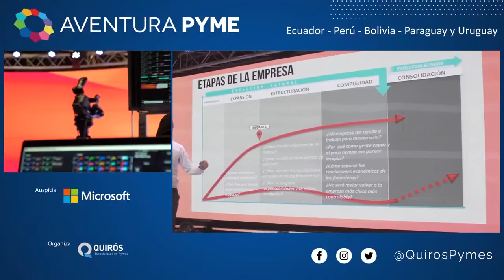AVENTURA PYME Cómo liderar en un mundo digital Auspiciado por Microsoft - Invita Banco Pichincga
Banco Pichincha invita al evento que trae a Ignacio Maruri y Martín Quirós nos dan nuevas perspectivas para afrontar la aventura del liderazgo en 2021.
Se realizará el  25 de marzo de 2021 auspiciado por Microsoft.
Exclusivo para dueños de Pymes de Perú, Ecuador, Uruguay, Paraguay y Bolivia.

Organiza: Quirós Consultores - Solo sabemos de PYMES
Consultoría de Gestión Empresaria. Especialistas en empresas medianas y pequeñas.
Más de 30 años asesorando empresas.
Combinamos un entendimiento único de lo que te pasa y un conocimiento experimentado para ayudarte a lograr los cambios que buscas para tu empresa

WhatsApp S.O.S. Pyme + 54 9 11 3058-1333